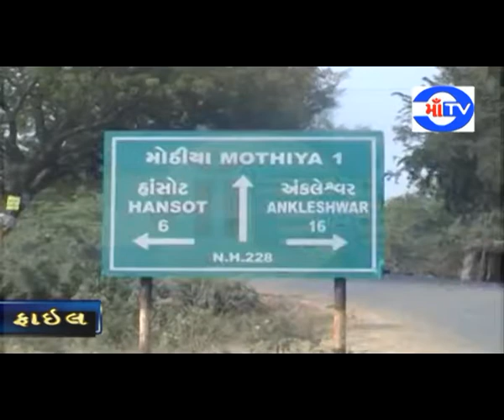માં ટી.વી.22/12/2019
અંકલેશ્વર - હાંસોટના તાલુકામાં હજી સપ્તાહ સુધી ઉકાઈ જમણા કાંઠા નહેરનું પાણી મળશે